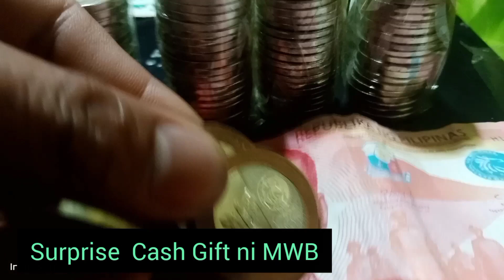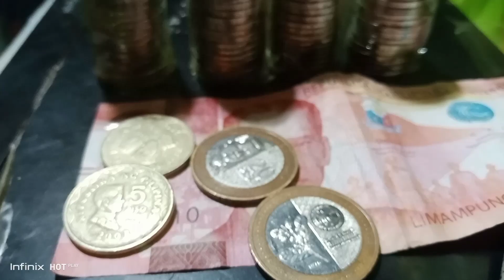Surprise Cash Gift ngayong taon 2023 pinaghanda na ni MWB: Panoorin